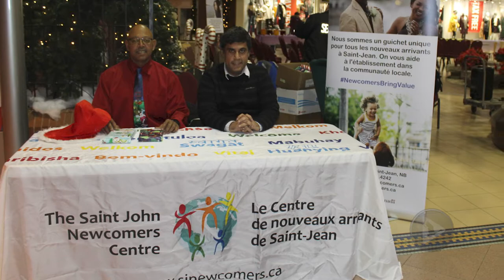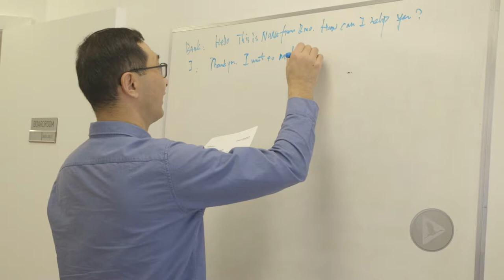Services galore at the Saint John Newcomers Centre in New Brunswick, Canada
The Saint John Newcomers Centre is a go-to place for newcomers in the Greater Saint John area in New Brunswick. To help newcomers integrate into the local community, the centre offers a variety of services – from exploratory visits, settlement support, orientation sessions, local information, and a resource centre with reference materials to language conversation groups and social events.